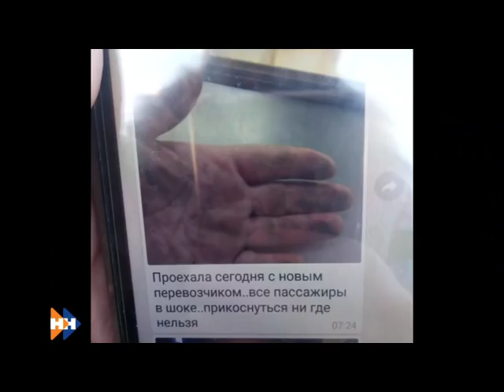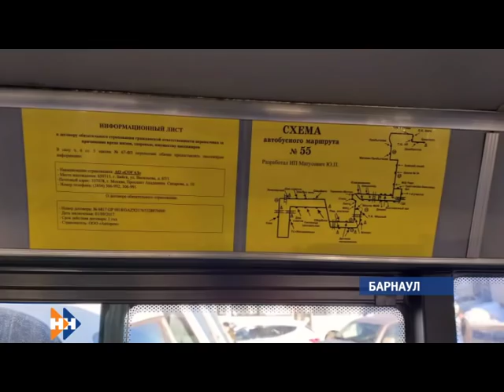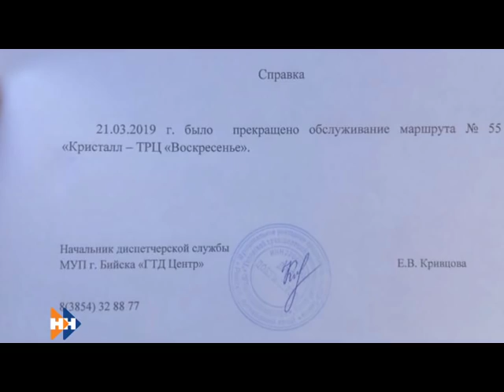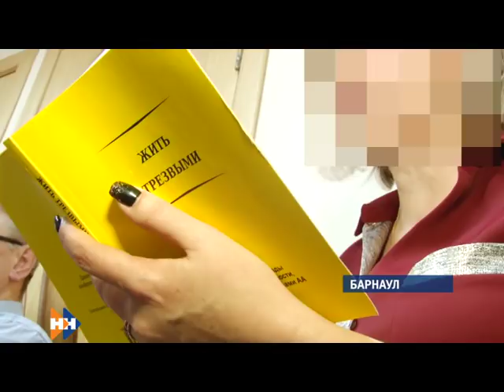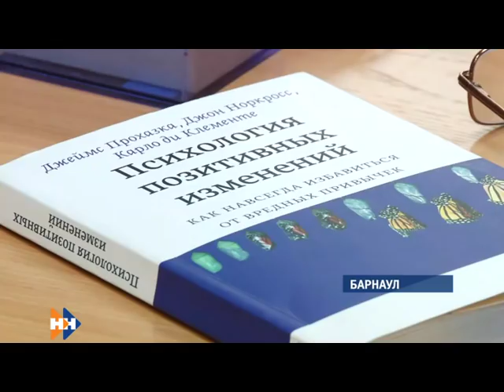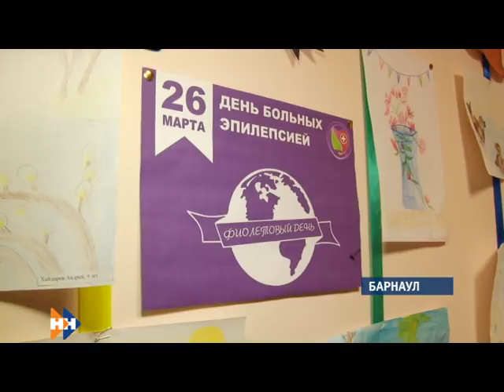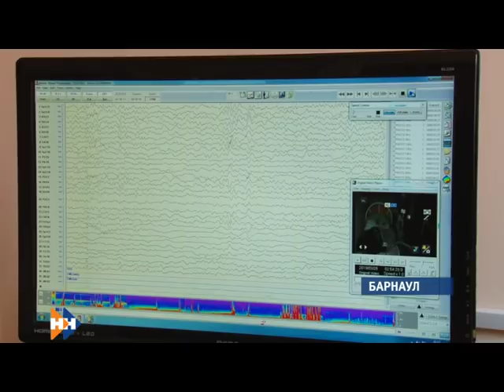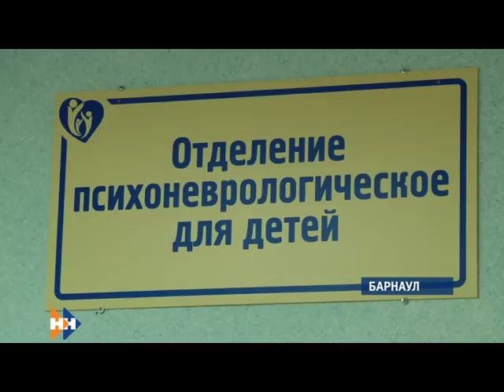Информационная программа «Наши новости». 26.03.2018. Вечерний выпуск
- Остались без работы. Пока новый перевозчик осваивает их прежние автобусные маршруты ,сотрудники предприятия Агас-транс вышли на пикет
- Алкоголизм -не приговор. Где зависимым протянут руку помощи и помогут обрести новый вкус жизни?
- Мечтают стать новыми Карповыми и Каспаровыми. Как юным алтайским спортсменам пробиться на шахматный олимп?